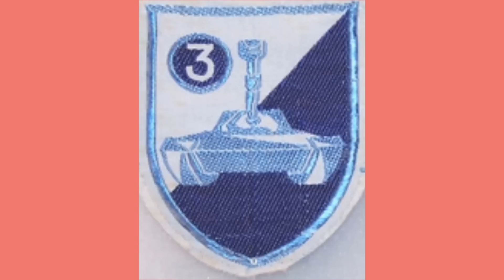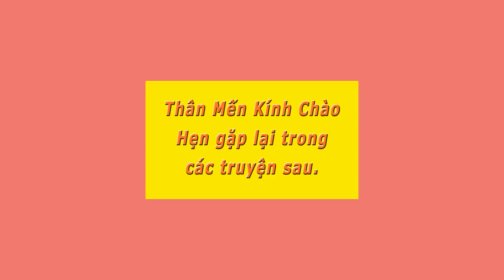Chi Đoàn 3/3 Thiết Quân Vận- Trận Quốc Lộ 14- Vương Hồng Anh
Thép Đen Quyển 1 và 2 của cựu điệp viên Đặng Chí Bình Trần Nam đọc